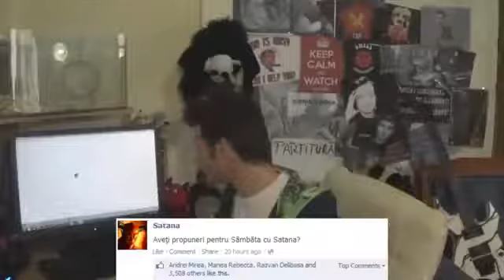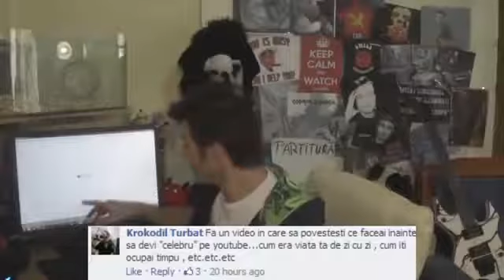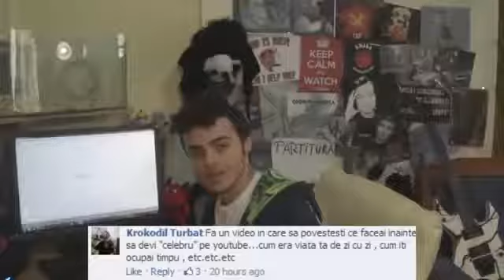Sâmbăta cu Satana | ÎNAINTE DE YOUTUBE